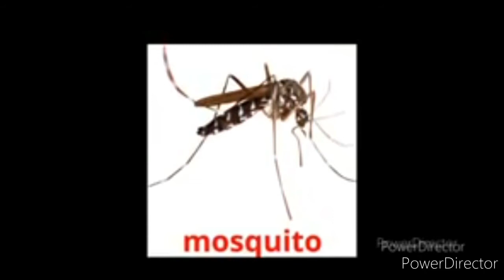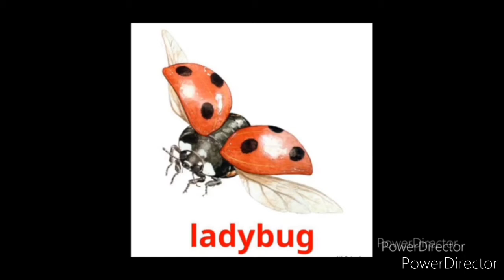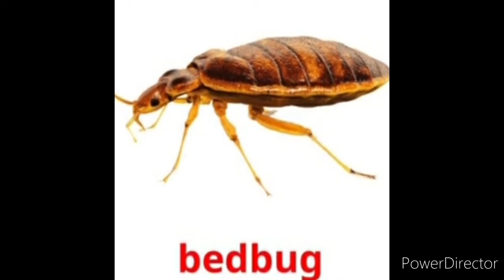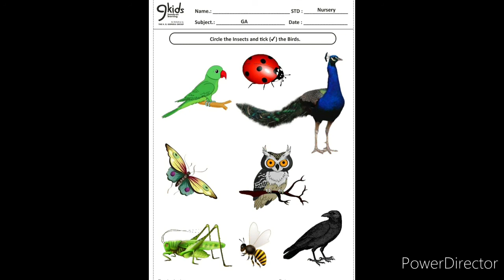9Kids | Nursery | GA | Revision of Birds & Insects | Week 33 | Session 1